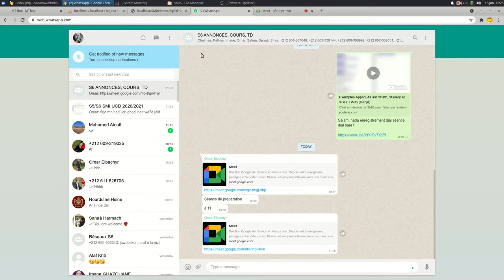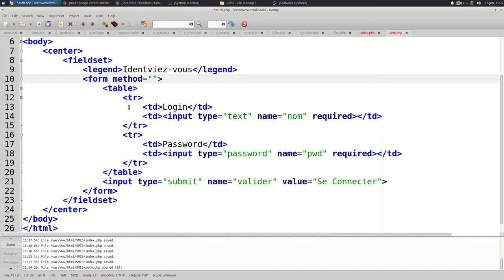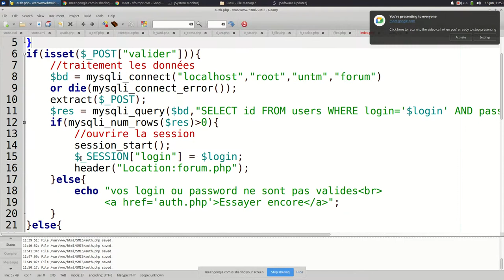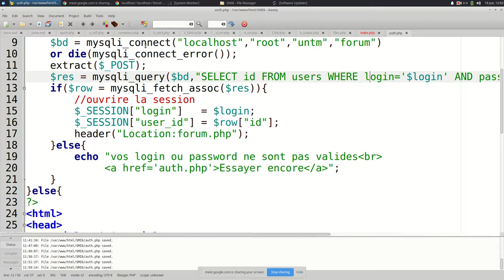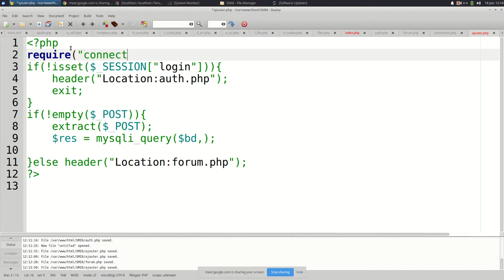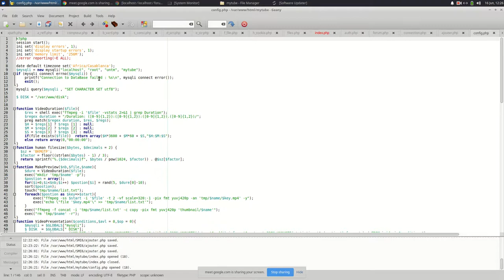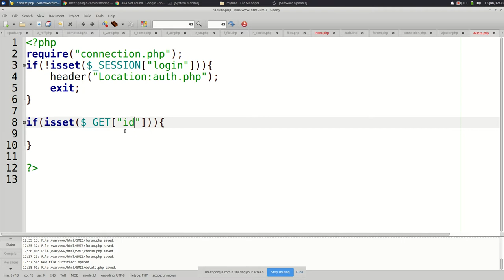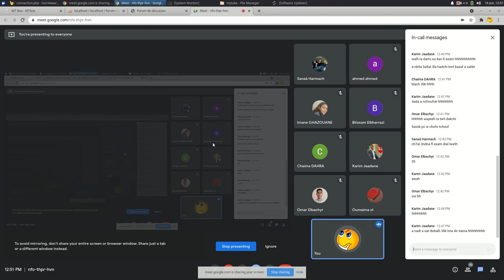TP PHP MySQL SESSION Forum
création d'un forum de discussion simple avec PHP, MySQL et SESSION.